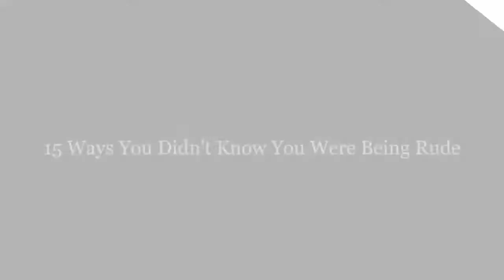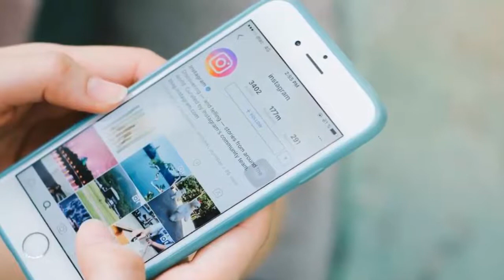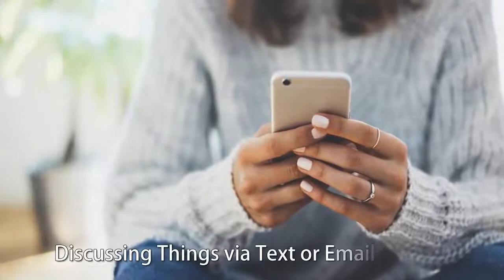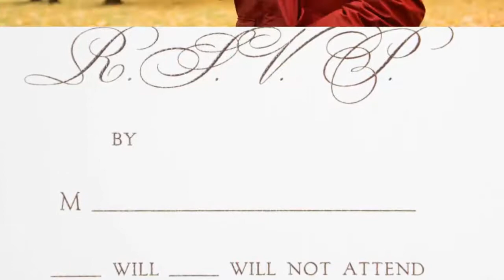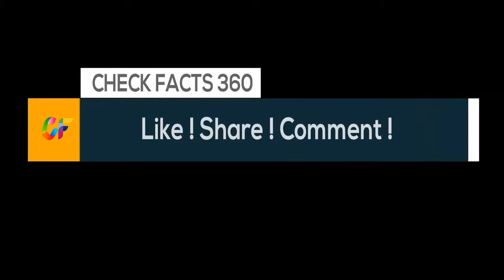15 Ways You Didn’t Know You Were Being Rude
15 Ways You Didn’t Know You Were Being Rude
Of course, that means that certain rude behaviors have become commonplace because people think that proper etiquette is all about knowing how to set a dinner table and stand up straight. But proper etiquette doesn't always mean knowing what to do with your napkin at a formal dinner party, standing up when a lady walks into the room, or saying please and thank you. Sometimes, being a proper person is as easy as being on time, knowing when (and when not to) check your cell phone, and remembering to be honest with your friends.